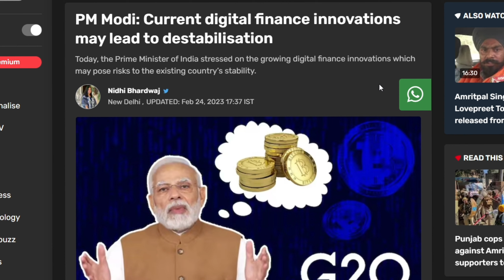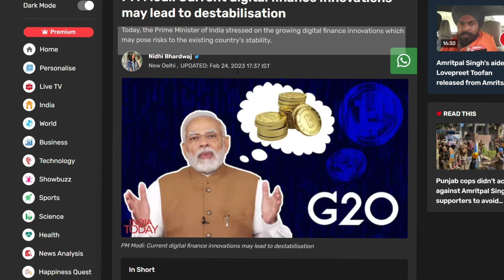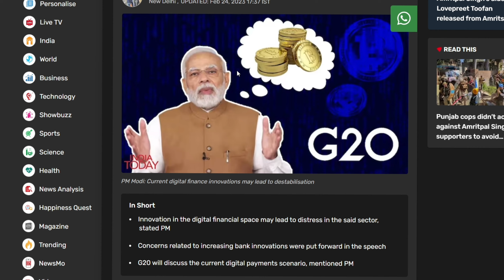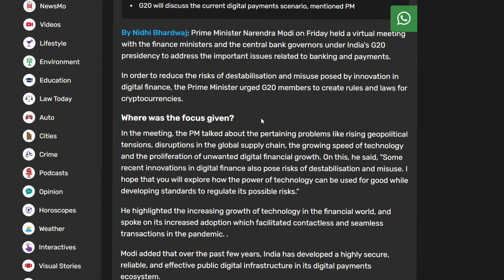Imp News 🚨 Modi On Cryptocurrency and Regulations G20 Meeting 🚨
📲 Tamil Crypto Tech Social Platform 📱

⏲️Time Stamps 🧭
00:00 intro

⚓️⚓️🚏 IMPORTANT LINKS 🚏🚏

Description 🚧

📣TAGS📣